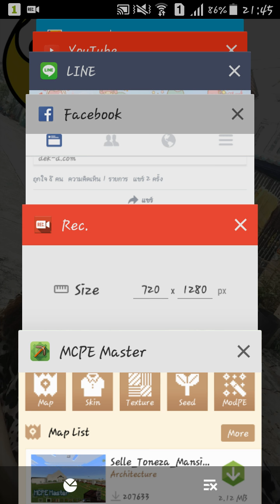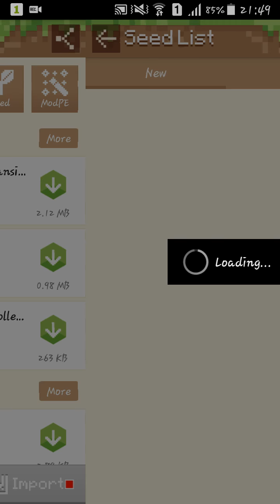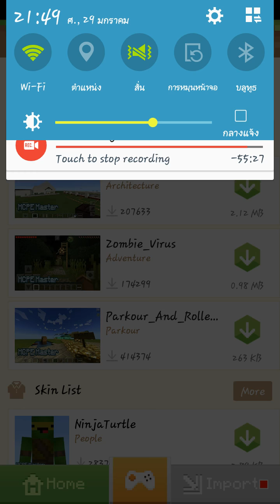แจกแอพ โกงมายคราฟ0.14.0. มาโหลดกัรเลยๆ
มีใน PlayStore : MCPE MASTER